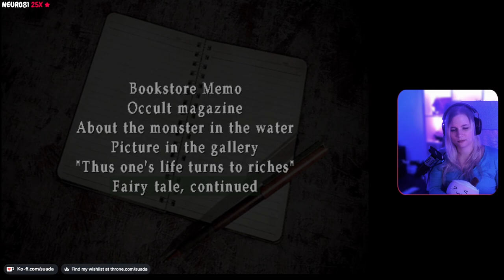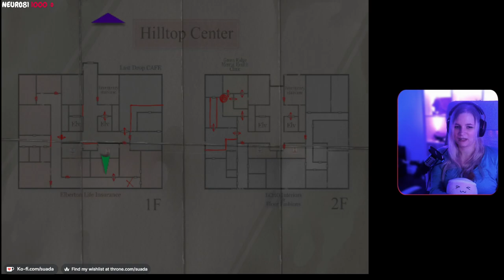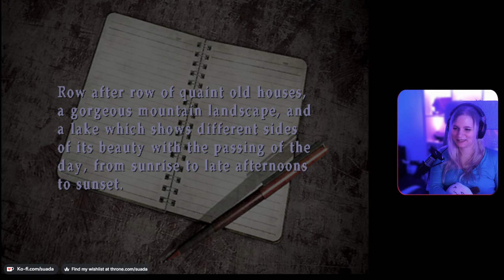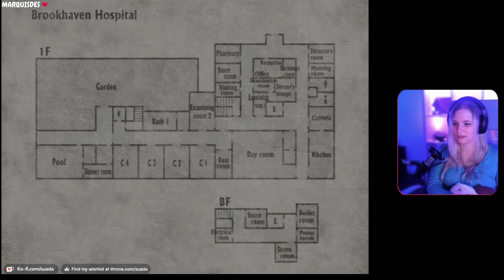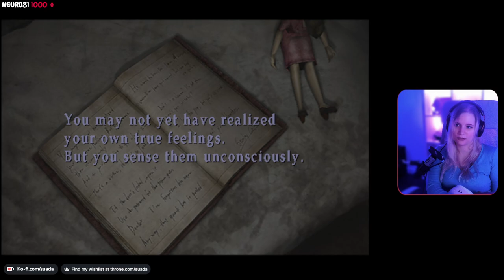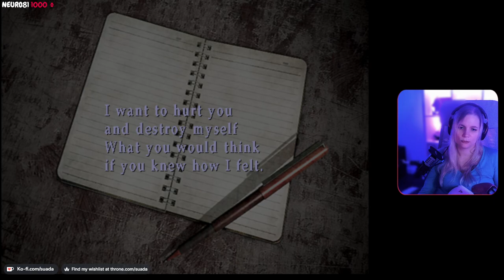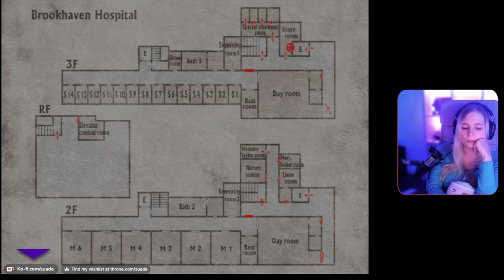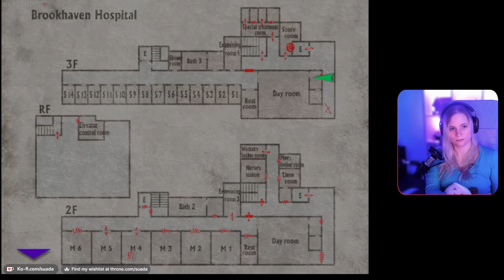Silent Hill 3 - First Playthrough - Part 2 - Hard/Hard | @Suada_ on twitch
If you want to be part of my journey through virtual worlds LIVE then feel free to stop by my Twitch channel! I mostly play Souslikes, Adventure and Metroidvanias there.